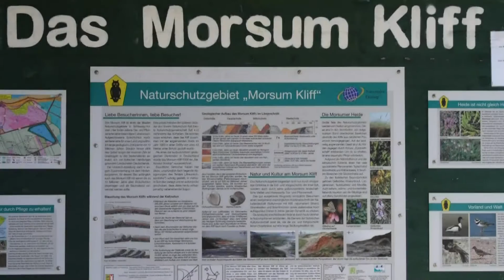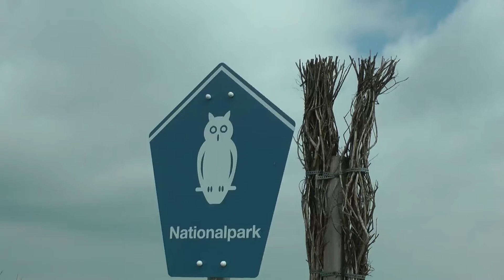Sylt Impressionen 2016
14 Tage lang unerwarteter Sonnenschein und Côte d'Azur feeling im Juni 2016.